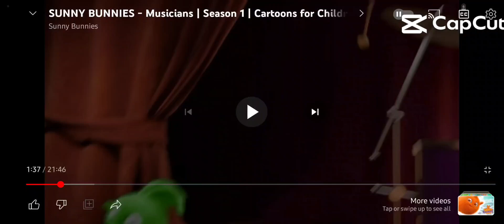g major 20 effect